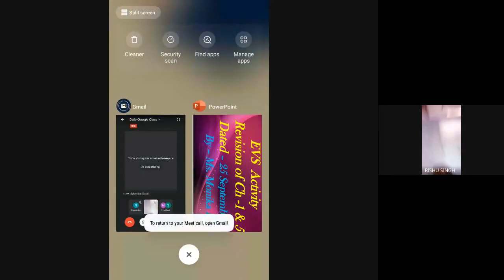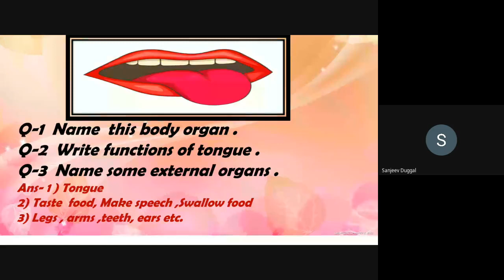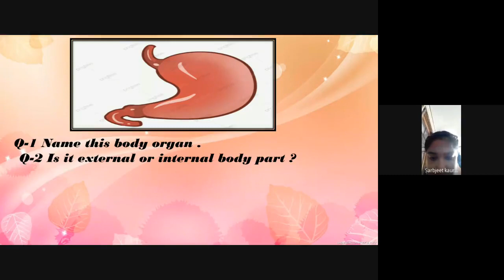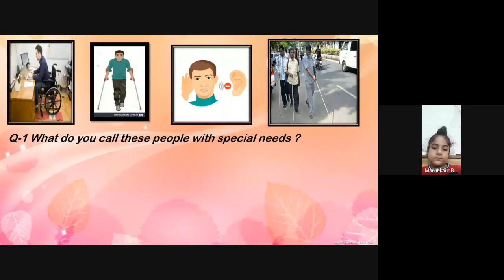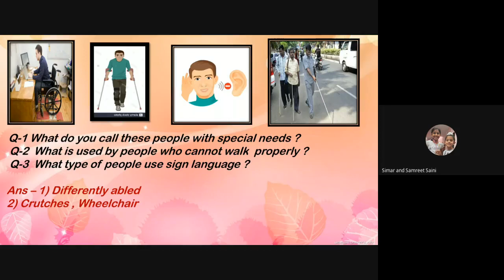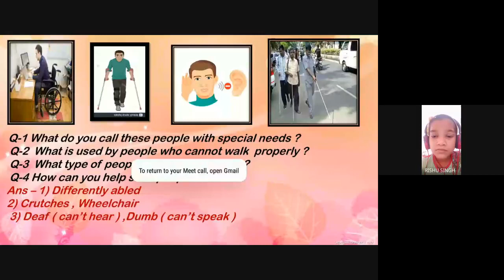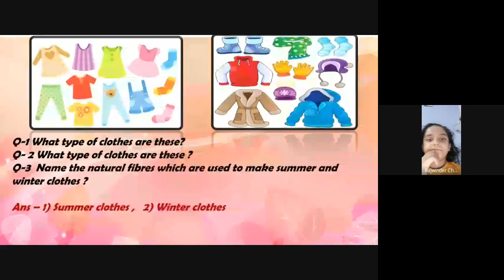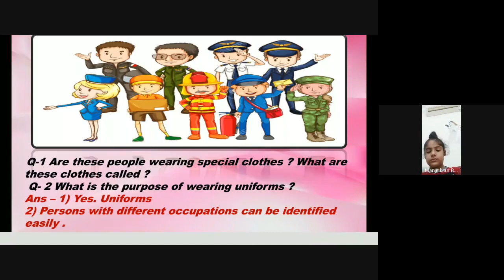ClassIII Eng + Evs 25 09 2020